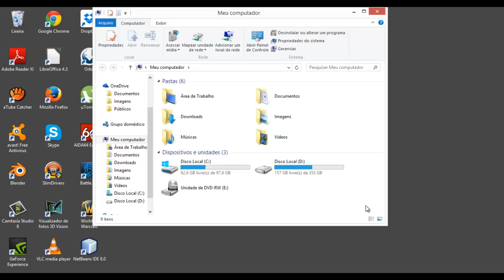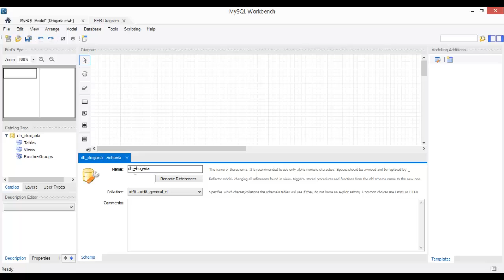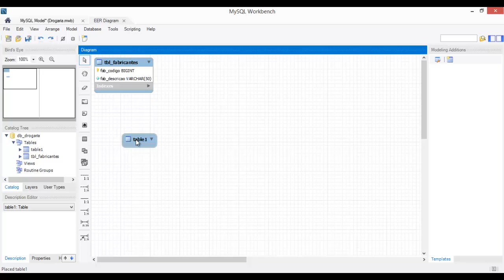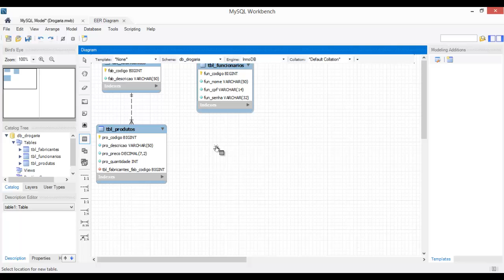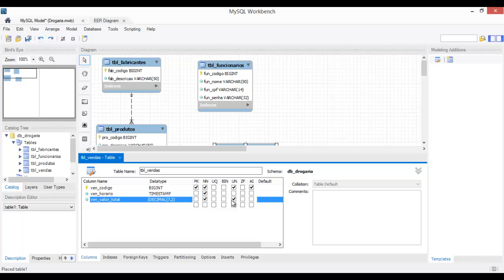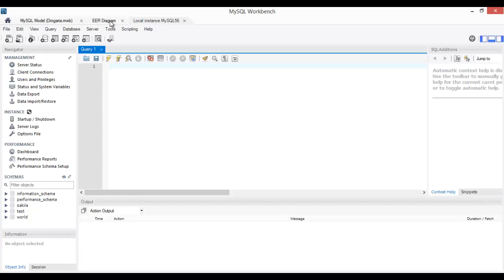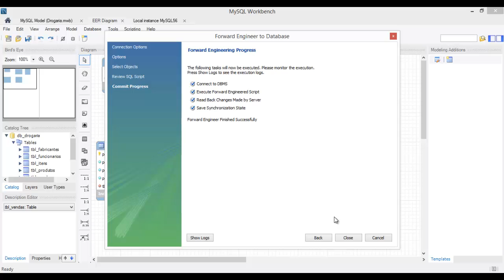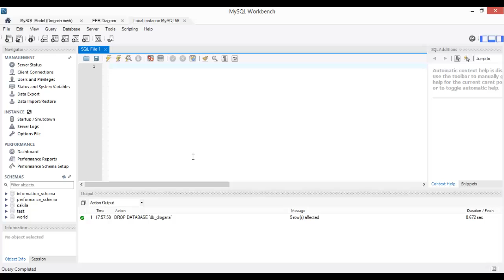[Programação Web V2] 62 - Modelagem da Base de Dados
Nesta videoaula é mostrado como modelar uma base de dados no MySQL Workbench.